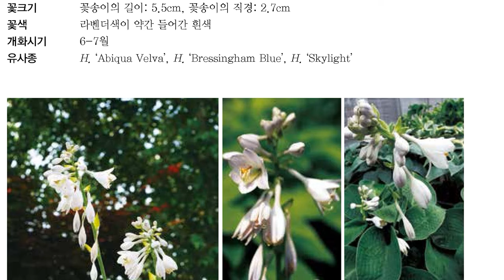Hostas in Korea, 비비추 '빅 대디' Hosta ‘Big Daddy’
종류 : 대형종
육성년도 : 1978년
육성자 : P. Aden
내력 : H. ‘Robusta’ 종자파종 선발
초폭 : 51-100cm, 초장: 12-65cm
잎무늬 : 없음, 엽색: 회청색을 띈 초록색
잎크기 : 엽장: 16-25cm, 엽폭: 6-12cm, 엽병장: 6-13cm, 엽수: 6개 잎의 특징 엽육이 두텁고 컵모양으로 약간 오므라드는데 잎의 표면에 잔주름이 많음 엽맥수 : 18-24개
꽃대길이 : 약 39-70cm, 꽃대굵기: 0.5-0.6cm, 착화수: 20-40송이 꽃크기 꽃송이의 길이: 5.5cm, 꽃송이의 직경: 2.7cm 꽃색 라벤더색이 약간 들어간 흰색
개화시기 : 6-7월
유사종 : H. ‘Abiqua Velva’, H. ‘Bressingham Blue’, H. ‘Skylight’
Korea National Arboretum

비비추